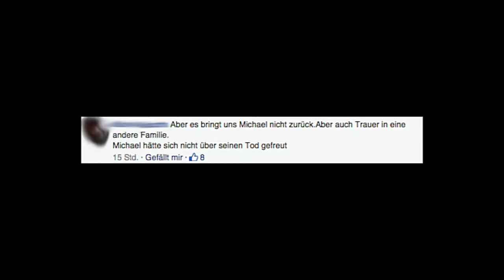MJJReviews: Tom Sneddon ist Tot (1941 - 2014)